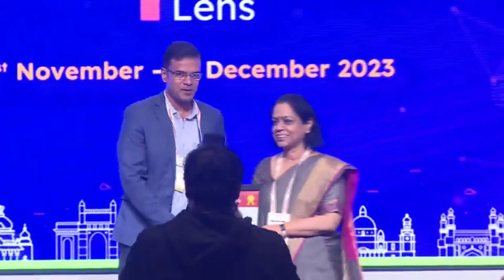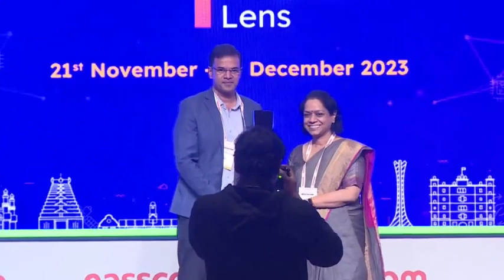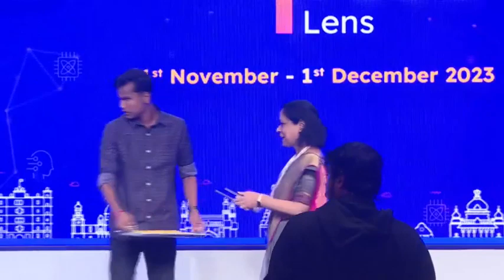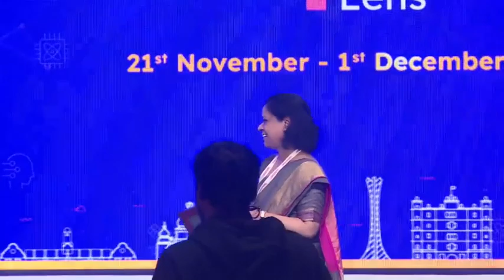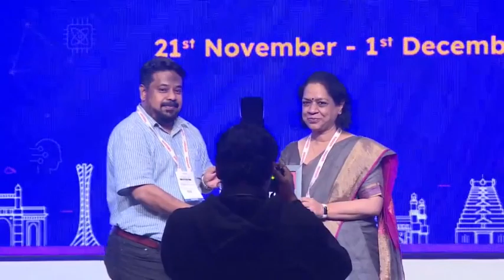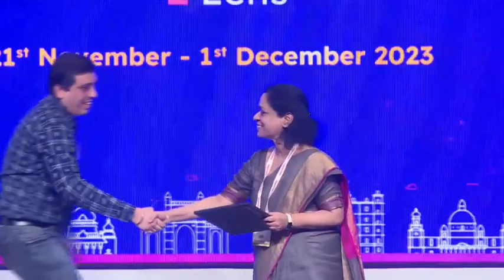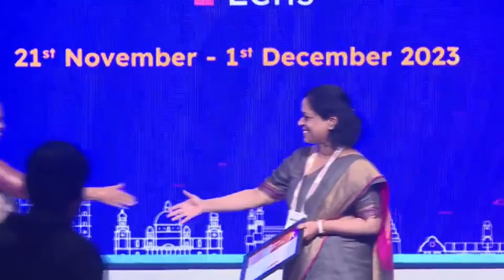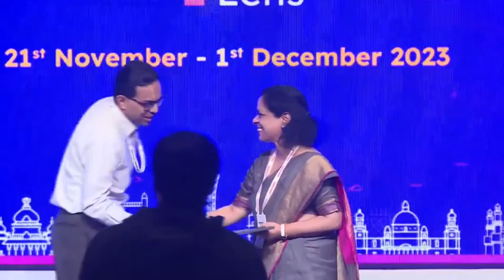NASTech2023 | Felicitation ceremony of members for Invaluation association with nasscom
NASTech2023 | Chennai

Felicitation ceremony